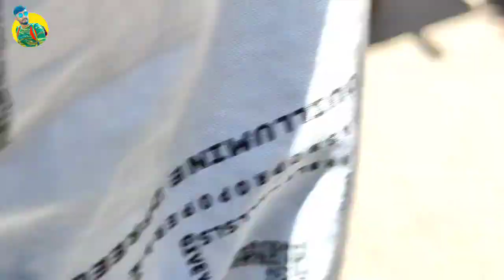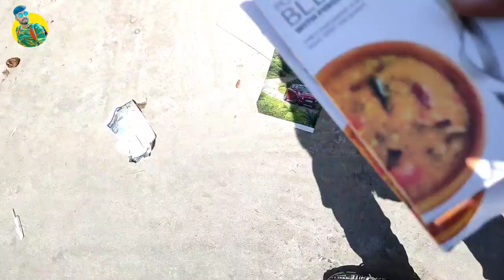CHOR BAZAAR INDIA ! K R MARKET |SUNDAY MARKET | ELECTRONIC ITEMS| PART:2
hello doston ... ..

Aaj is video mein main aapko Bengaluru ka mashhur chor bajar ka shaier karne wala hun main pahle bhi is topic par ek video banaya hai jo ki part Van hai abhi main is video ko part 2 bolkar launch kar raha hun use video ko aapane bahut pyar Diya uske liye main part 2 banane ke liye Raji hun to please is video ko bhi of successful sher aur apna Pyar dikhaiye

Adress: sab ke dilme hu bas kafi hain 🤪

Aim:Sabse pyar pana 😘